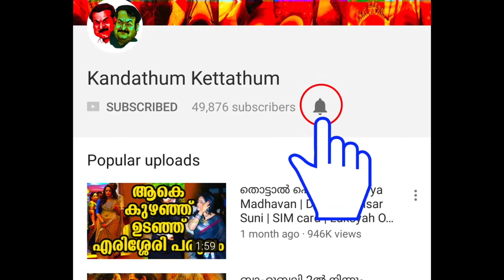ഞെട്ടിപ്പൻ റിലീസ് തീയതിയുമായി ഒടിയന്റെ തിരനോട്ടം! | Mohanlal's Odiyan Movie latest news